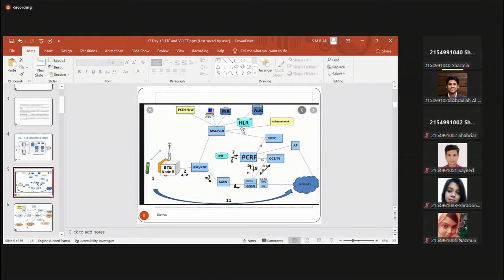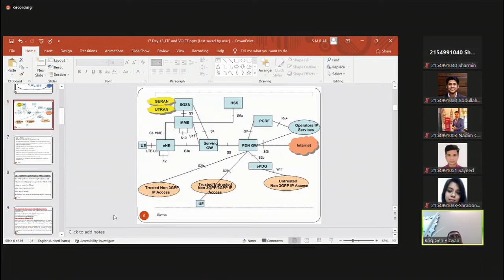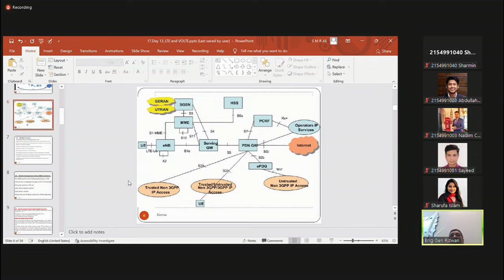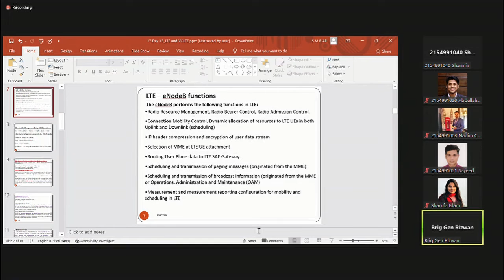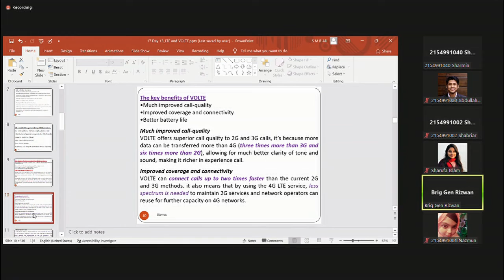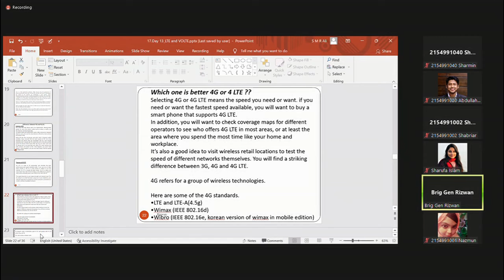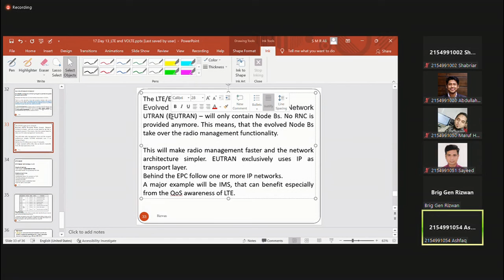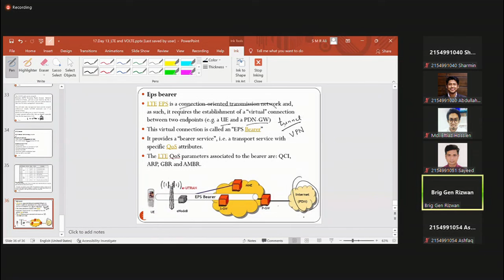Cellular Mobile Communication - Class Lecture 14 (22/10/2021)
Cellular Mobile Communication - Class Lecture 14 by Brig Gen Rizwan sir.
MICT-2021, BUP